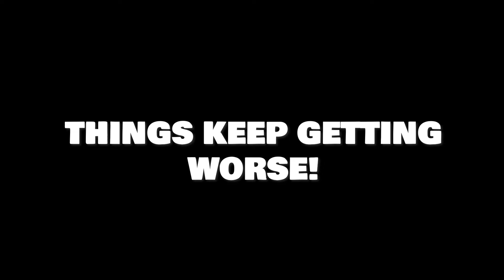Our WORST Nightmare... | House of the Dragon Reaction 2x5 - "Regent"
Not a very momentous episode, but definitely an important one! We were excited to see the reaction of Alicent and other non-present characters about what happened in the battle, and they did not disappoint. Olivia Cooke was fantastic this episode, as the regency was taken away from her. Aemond ascending to the throne is a total nightmare, even if it seems Aegon will survive. While Aegon's incompetent, Aemond is actually scary. Wouldn't be excited to be in King's Landing at this time.

But we still enjoyed the episode a great deal- even if it was very frustrating! We hope you enjoyed our reaction and will join us for the next episode...we're still worried about what's going to happen.

You also get full reactions without any cuts and access to exclusive polls!